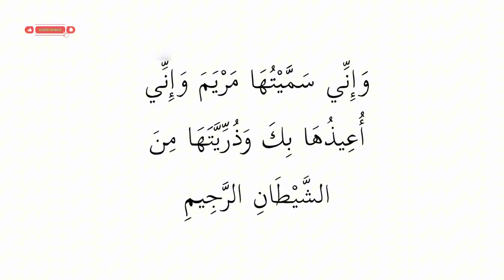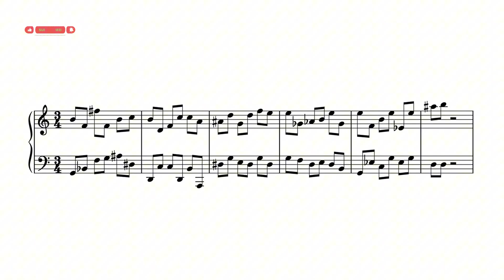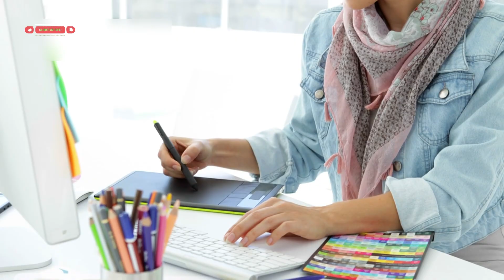Astro Vision Space knowledge Episode 33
Here, we bring you amazing facts, latest space discoveries, and updates from Voyager 1, Voyager 2, the James Webb Space Telescope (JWST), AI (artificial intelligence) , and much more from across the universe.

Whether it’s about distant planets, galaxies, NASA missions, or incredible space science, and new AI (artificial intelligence) we simplify everything so you can learn and enjoy!